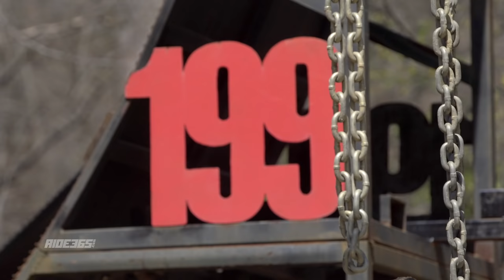365 - Brett Cue Crashes PastranaLand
If you told Brett Cue he'd be visiting PastranaLand and hitting some of the crazy ramps that guys like Travis Pastrana and Josh Sheehan made famous this last year- chances are he would give you a funny look. Although, funny looks are pretty typical when you hang out with a guy like Brett! Check out the shenanigans from a week at PastranaLand with TP199, Gregg Duffy, and the Godfrey boys just to name a few.

While you're at it, feel free to check out our for all of your dirt bike parts, gear and accessory needs!